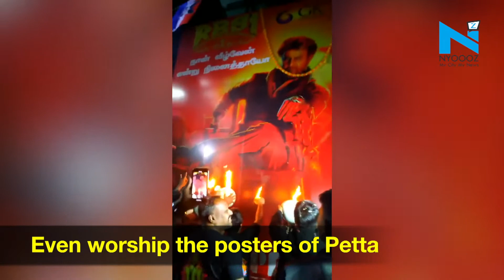Fans celebrate Rajinikanth's "Petta" release like festival